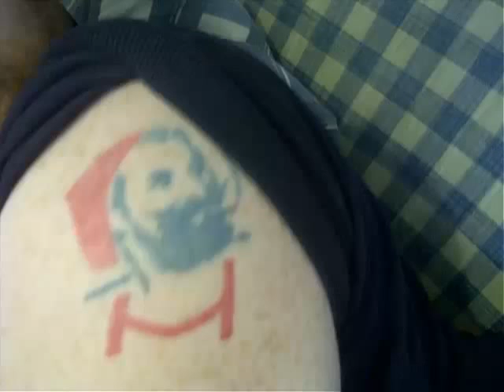RANDOM PIC COMPILATION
just a picture montage from the pics on my phone